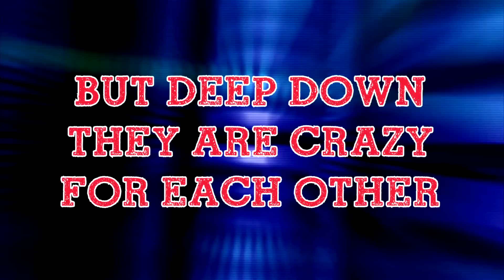Final Melody Trailer [Sims 2 Voice Over Series]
Here's the trailer for Final Melody Sims 2 Series. (I made this for my channel ad. It's my first trailer ever, so it's not that great... lol I'm really bad with summaries)

Episode 5 is on its way. Don't worry, I'm still working on it. It should be out sometime in 23rd of November. Thanks for being patient.